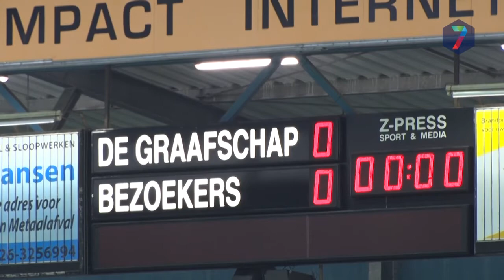Sven Braken: "Ik denk dat het nog wel een feestje zal worden"